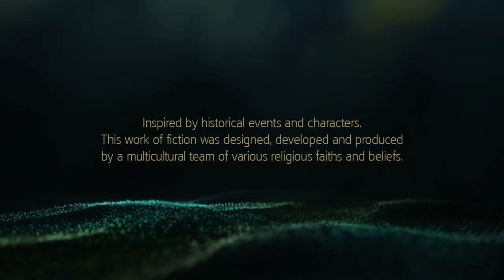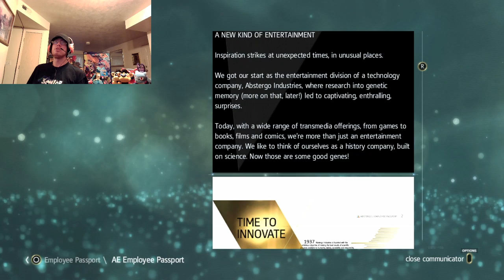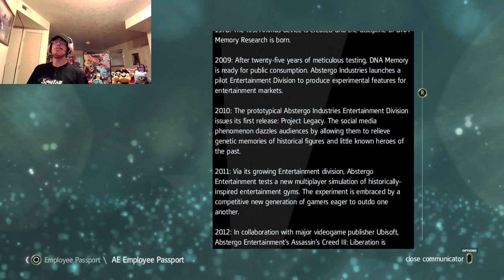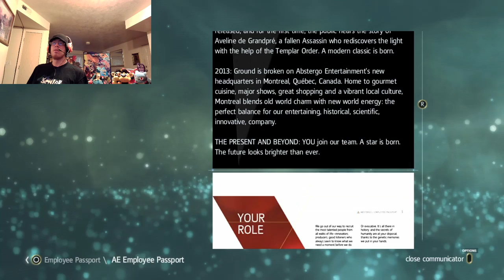I'm a Pirate! | Assassin's Creed IV: Black Flag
I become a pirate Assassin in what many call the best Assassin's Creed game, Assassin's Creed IV: Black Flag.